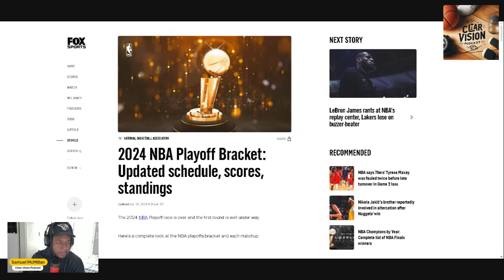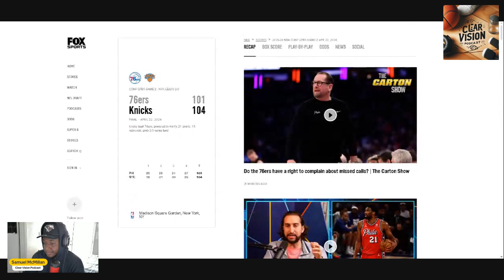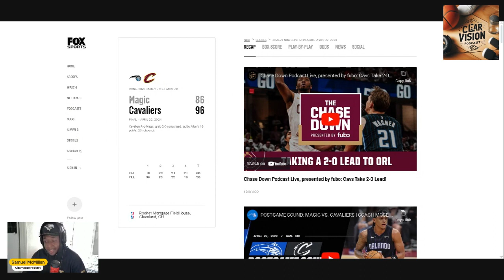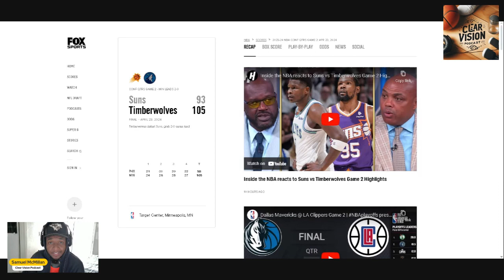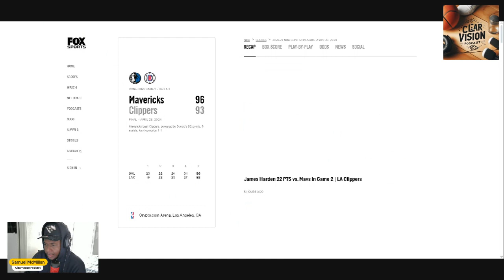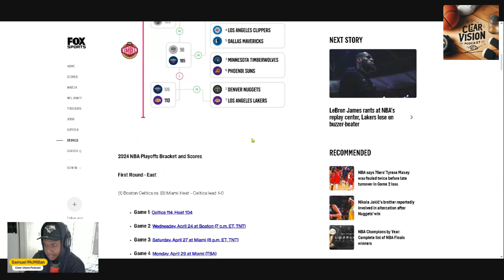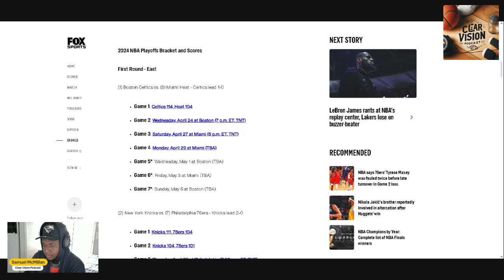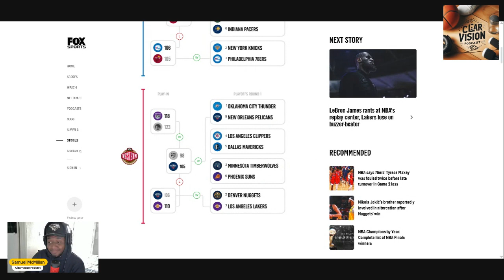Are You Living Holy? | S1 EP2 | Clear Vision Podcast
EPISODE 2 OF THE CLEAR VISION PODCAST IS HERE! In This Episode, we dive into what Living Holy Looks like and why you should do your best to live Holy for God and for God Alone!